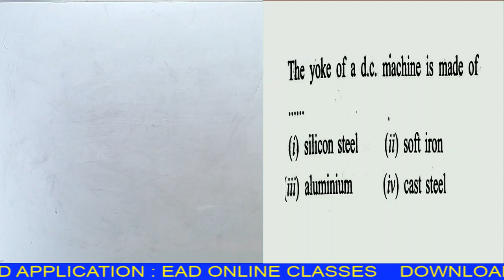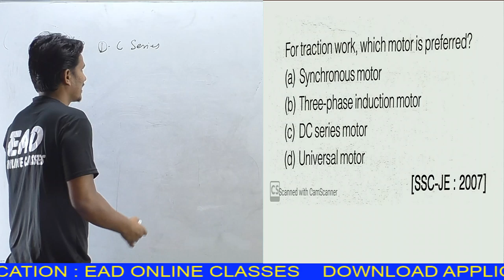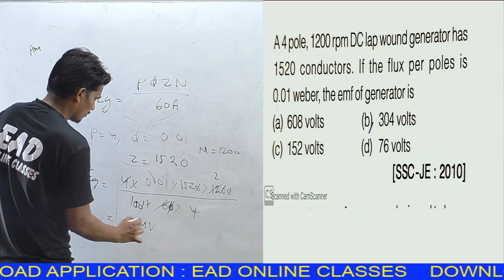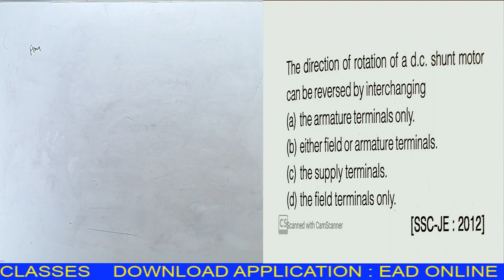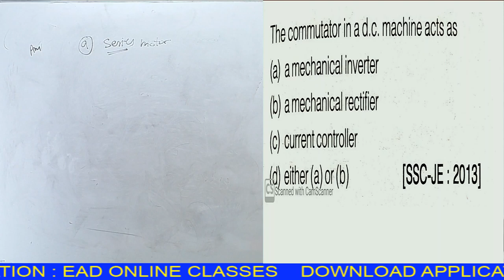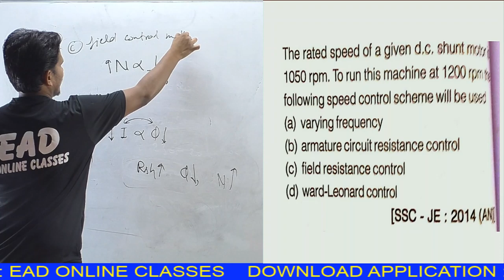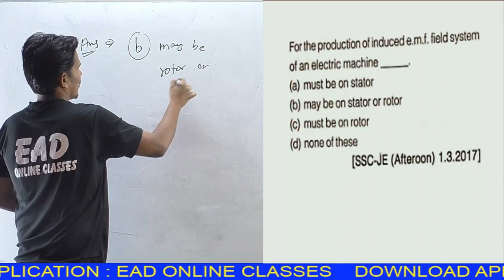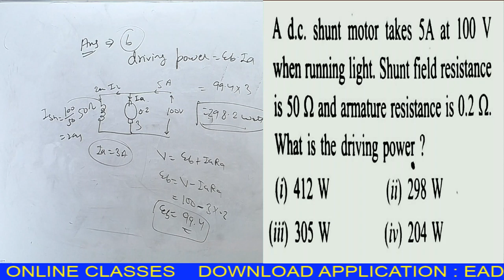CLASS-29 - RSEB RRVUNL ELECTRICAL ENGINEERING (OBJECTIVE) FOR JE BY SONY SIR